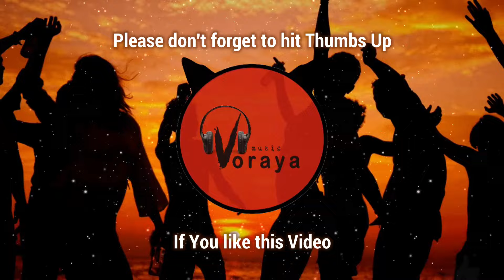Billie Ray Martin - Honey (Chicane Club Mix)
- WEEKEND SPECIAL -
Released back in 1999 this is an absolute classic! Let's get back to those days and enjoy this beautiful Song!

We don't get paid for doing this and the only measure of our channel success is the number of subscribers therefore if you like what we do please Subscribe to our channel.

In just over a year we have added loads of great music so why don't you head over to our playlist and check all of it here: